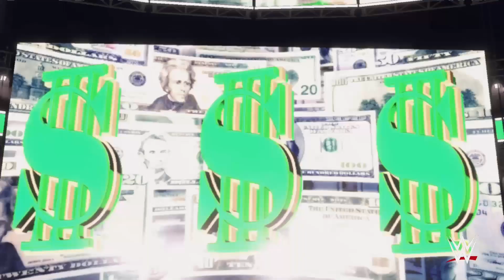WWE 2K22| Universe Mode -CHEAP STRIKE! |Ep 88